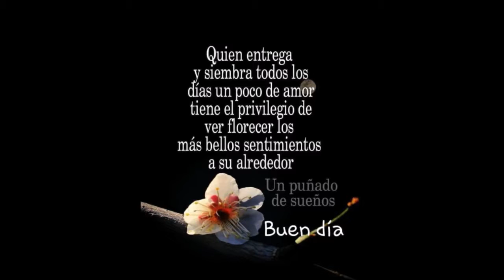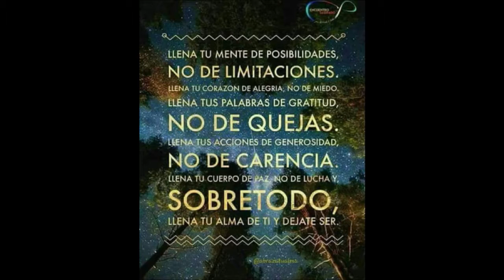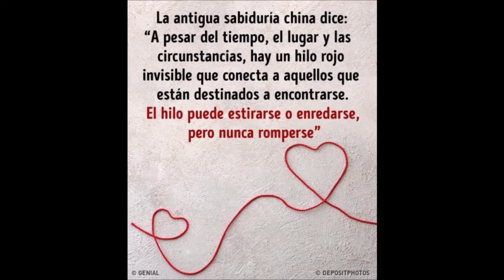Frases que inspiran a ser feliz cada día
Frases para motivar a vivir cada día con intensidad. Compilación de frases compartidas. Descubre la felicidad